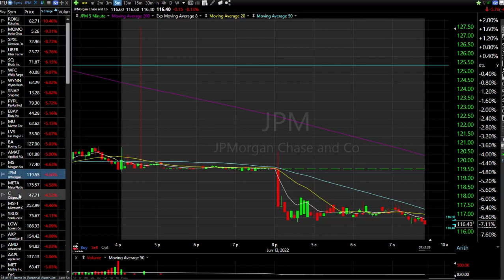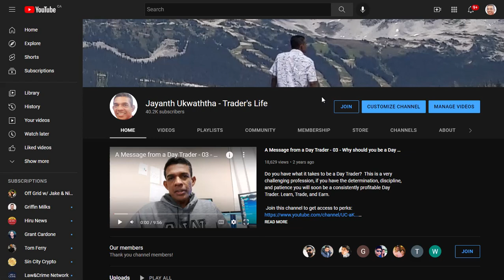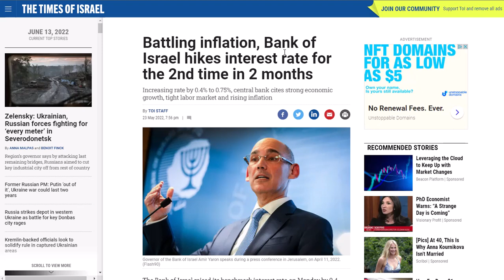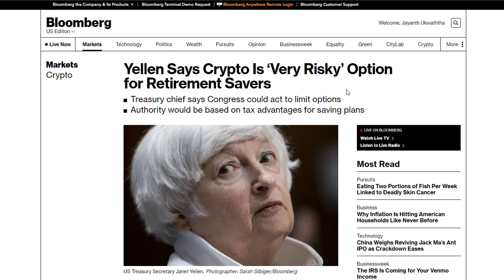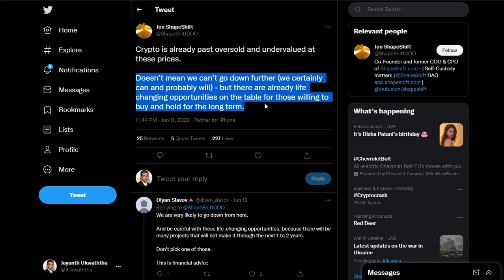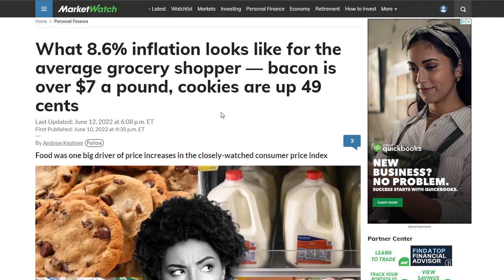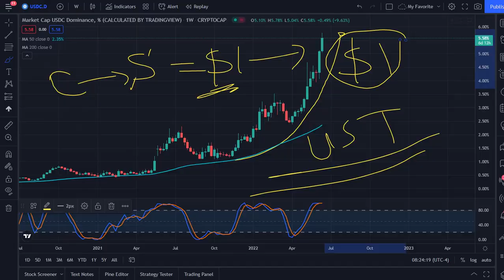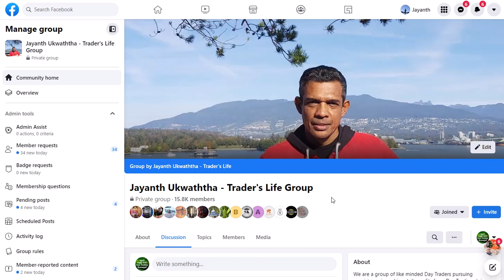CRYPTO MARKET CRASH | THIS IS WHAT WE SHOULD DO NOW!!!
THIS VIDEO DISCUSSES THE CRYPTO SELL-OFF ALONG WITH THE FUTURES MARKET SELL-OFF AND SEES WHERE IT WILL GO ONCE THE MARKET OPENES. ALSO WE DISCUSS HERE THE FED RATE HIKES AND INFLATION IMPACT ON COUNTRIES USING CHARTS AND RELATED NEWS.

Crypto and Stock trading involves substantial risk of loss and is not suitable for every investor. The valuation of Crypto and Stocks may fluctuate, and as a result, clients may lose all or part of their original investment. The impact of seasonal and geopolitical events is already factored into market prices. Even a small market movement will greatly impact your trading account and the trading results can work against you.